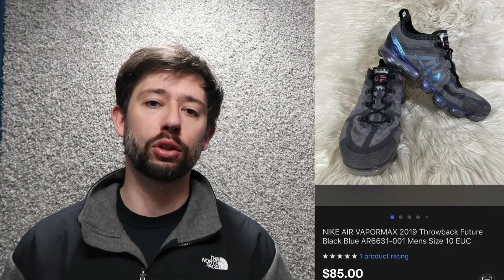Clothes and Shoes Are Oversaturated On eBay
Obviously the thumbnail and title are sarcasm. We switched to selling only clothing and shoes recently and we had a top 3 best ever weekend in sales! We share 20 of our favorite sales and talk a little bit about shipping and margins. At the end we cover our numbers for the 3 day weekend.